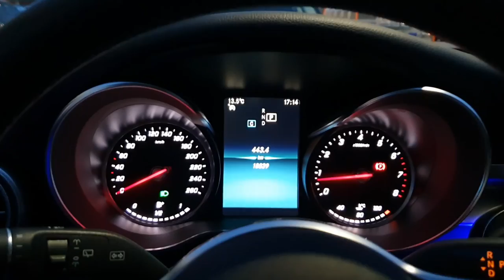Mercedes C300T from Fulda and Halgrim, our 9 month old German Shepherd puppy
Just a few more minutes of driving home from Fulda and some mixed footage of Halgrim at 9 months.